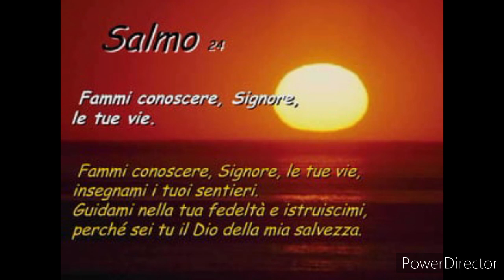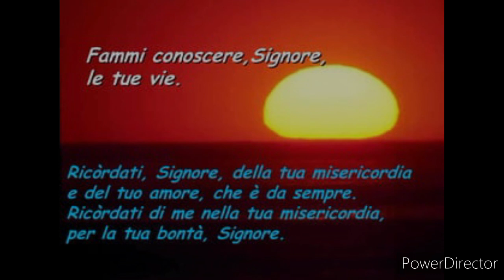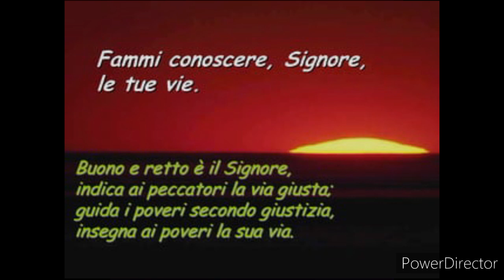Salmo Responsoriale per la III Domenica per annum anno B